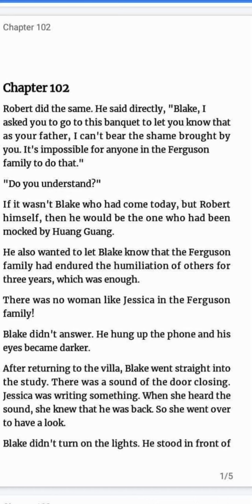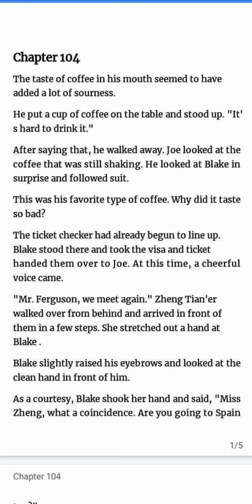Forcefull Marriage:Young Master's Mute Wife chapter 101-105